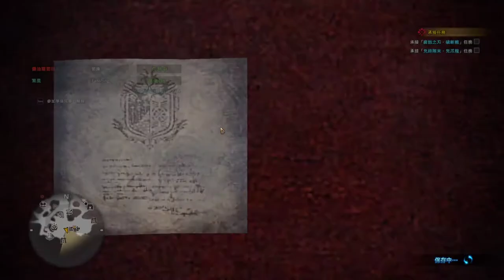【繁星】MHWI 魔物獵人冰原 2020 1 11【5】